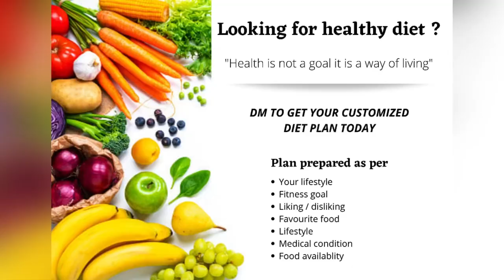Tomato fast weight loss soup /weight loss diet /healthy soup recipe /soups/dietitiansandhyashah✨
Here is super fast weight loss tomato soup . Which can eaten as a breakfast , lunch or in dinner 🍲. Tomato have numerous health benefits like it is rich in antioxidants , rich in minerals , rich in fiber